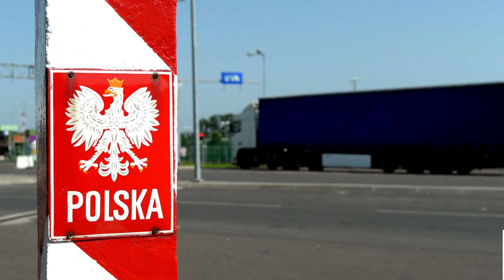70 hełmów i kamizelek dostarczono walczącym na Ukrainie